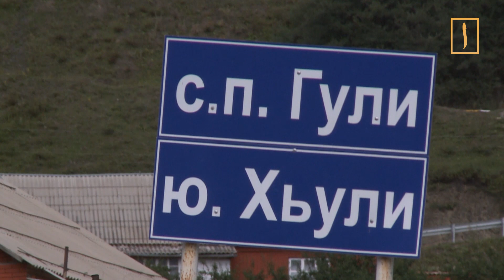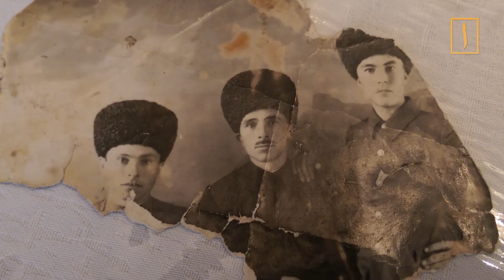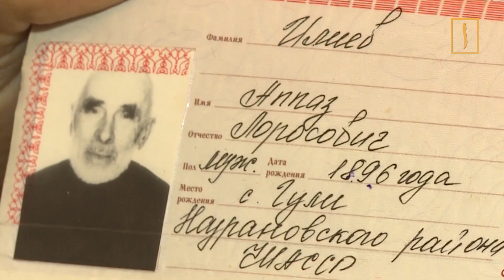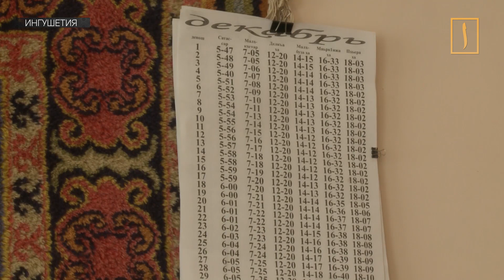121-летний ингуш готов на все ради Корана. Специальный репортаж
Аппаз Илиев  родился в XIX веке, рос в царское время, был очевидцем революции, прошел Великую Отечественную войну, пережил ужасы депортации и был уже в весьма преклонном возрасте во время распада Советского Союза. Аппазу Илиеву 121 год и это зафиксировано в Книге рекордов и достижений России.